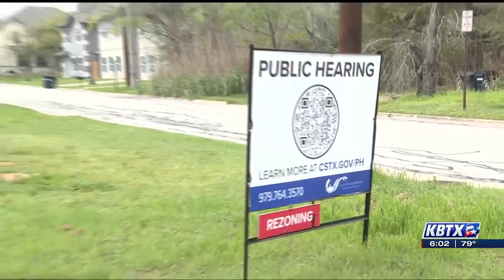College Station City Council and Texas A&M to discuss off campus housing rules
College Station’s City Council and Texas A&M University are working together to keep students from breaking occupancy laws.
In Thursday’s City Council meeting, Gen. Joe E. Ramirez Jr., USA (Ret.), Texas A&M University’s vice president for student affairs and former commandant of cadets, along with city officials will discuss how the school and the city can work together to educate students on the ordinance that prohibits no more than four non-related residents from living under one roof and other code enforcement issues.